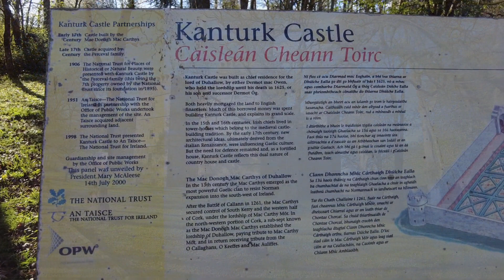Kanturk Castle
Beautiful  Music by:
Krisu - Music Producer